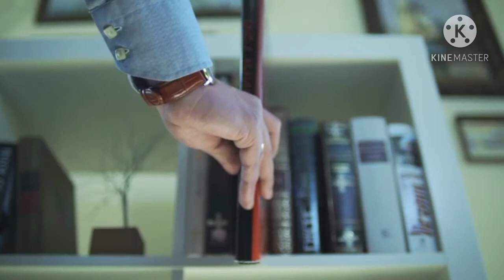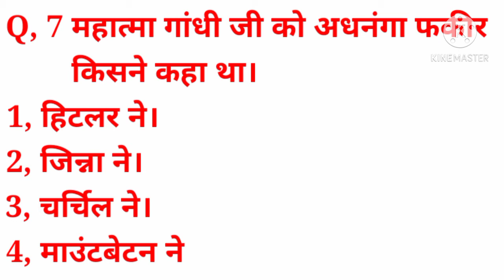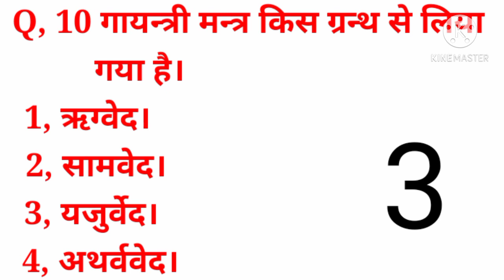G.k in hindi 10 important g.k question 10 हिंदी जरनल नॉलेज के प्रश्न जो शायद ही आपको आते होंगे।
G.K in hindi 10 important g.k question 10 हिंदी जनरल नॉलेज  के प्रश्न जो शायद ही आपको आते होंगे namaskar dosto to kaise hai aap sab ummid karte hai ki sabhi acche honge aaj ham apke liye 10 important herbal knowledge ke question ke question le ke aaye hai jinka answer apko shayad hi pta ho to apne agar video dekh li hai to comment box main mentioned jarur kare ki apko in 10 questions me se kitne  question aate hai aur agr video acchi lge tk aap like karain aur sath hi channel ko subscribe bhi kr le aur bell icon ki bhi press kr le kunki ham is channel pr education se related genral knowledge question , tricky general questions ki video dalte rehte hai to agar aap chahte hai ki video aapke pass sabse pehle pahunchne tk abhi
 Thankyou